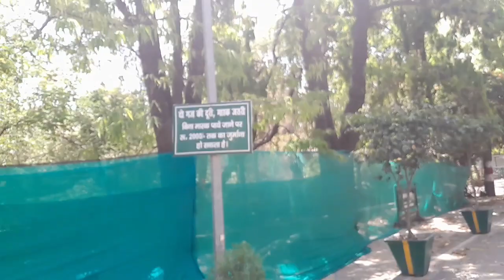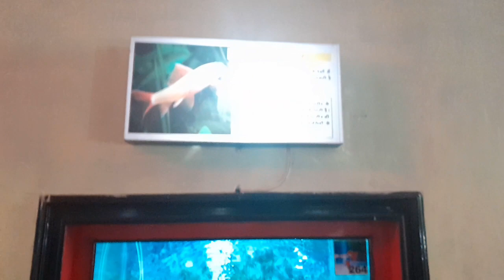🦍lucknow 🐒चिड़ियाघर 🦓lucknow zoo🦓 vlog video 🐈काफी मजेदार वीडियो lucknow 🦧